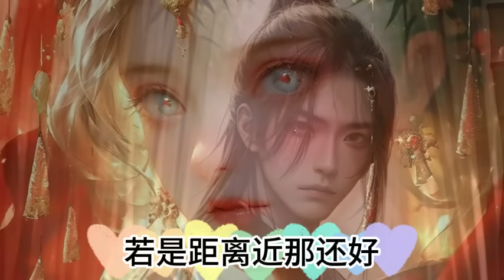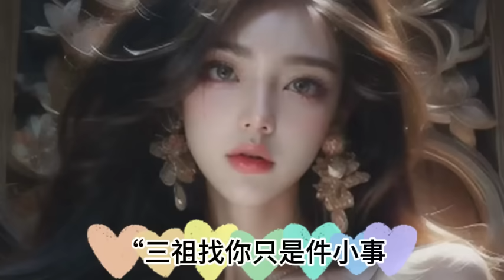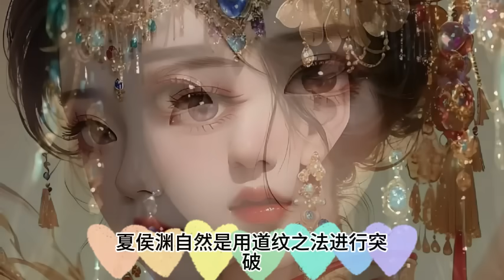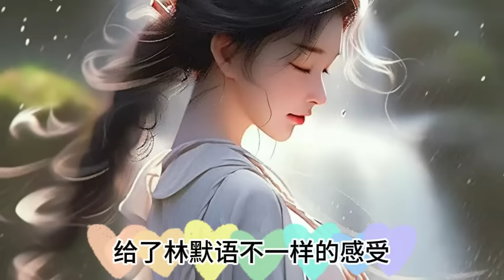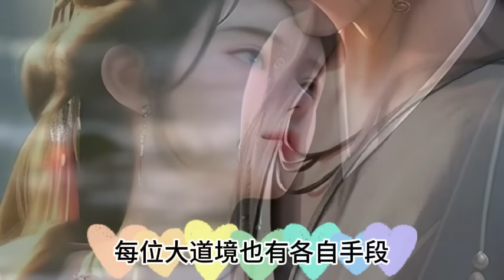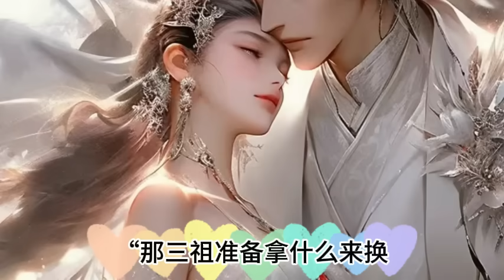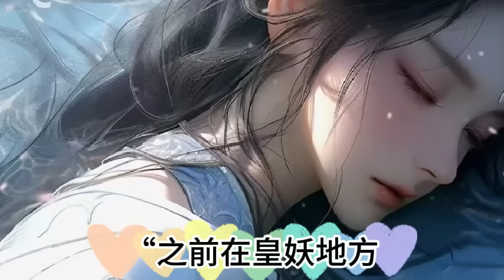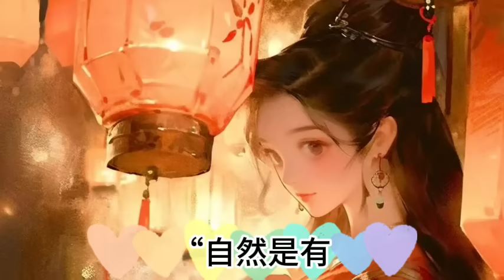第3203~3204集.全民转职.死灵法师我即是天zai .